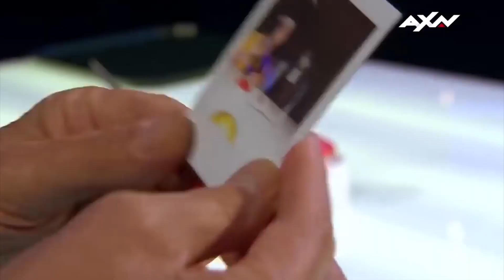10 CREEPIEST BRITAIN'S GOT TALENT AUDITIONS!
10 Creepiest Britain's Got Talent Auditions!

Nobody watches talent shows to be repulsed and petrified, but stranger things have happened. Some of the performers were a hard pill to swallow and their creepy acts forced the judge to cover their eyes in fear and disgust. Some were just plain scary, others were a little bit eccentric while the rest of them fall under the category of extremely weird. Let’s take a look at 10 creepiest Got Talent auditions.

Latest BGT Videos!

Watch out Judges: Robert White is coming for you in this HILARIOUS routine! | Semi-Finals | BGT 2018